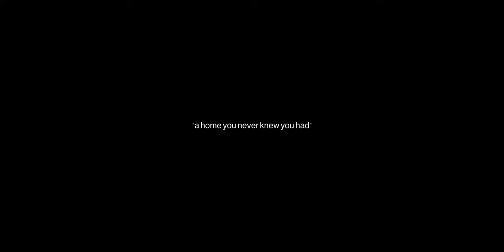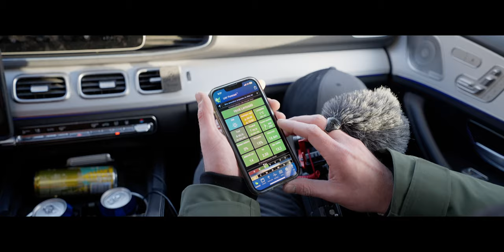A home you never knew you had | Sony A7IV cinematic 4K short film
This video would not have been possible without Andreas Sippus and Leo Männistö. Thank you guys, I love you.

This is a story how all the shotlists and scripts get blown out of the window by the amazing landscapes of northern Norway, a place that I am happy to call my favourite spot on planet Earth.

It was really hard to put this piece together and I must have started this project over and over again for like a dozen times, but now I decided that okay, you guys deserve to see this, so here we are.

Some of the clips seen on this video might be familiar to you if you follow my amazing fellow creators @AndreasSippus and @leomannisto. If you don't follow them, go and fix that situation, they are awesome fellas!

GEAR I USE:

SONY SETUP:
Sony A7IV
Sigma 16-28mm f/2.8 DG DN for Sony E-mount
Sigma 24-70mm f/2.8 ART DG DN for Sony E-mount
Viltrox 85mm f/1.8 II
Sony FE 85mm f/1.8
Sony ZV-E1
Sony 16-35mm f/4 G
Smallrig Dual battery charger for Sony

CANON SETUP:
Canon EOS R7
Canon EF-RF adapter
Canon EF-S 10-22mm f/3,5-4,5 USM
Sigma 18-35mm f/1.8 ART
Sigma 50-100mm f/1.8 ART
Sigma dock for Canon
Dual battery charger for Canon

LIGHT SETUP:
Godox SL-60W light
Godox TL30 tube light
Ulanzi iLight RGB

AUDIO SETUP:
Rode VideoMic Go II
Boya BY-MM1

FILM MAKING SETUP:
Smallrig 3669C full cage for Sony A7IV
Smallrig Black Mamba cage for EOS R7
Smallrig Mini mattebox lite
Desview R5II field monitor
NiSi true color VND filter 1-5 stops 82mm
GorillaPod 3K kit

Get 30 days of FREE MUSIC for your YouTube channel

Wanna work with me?